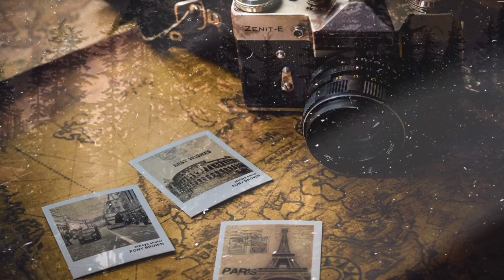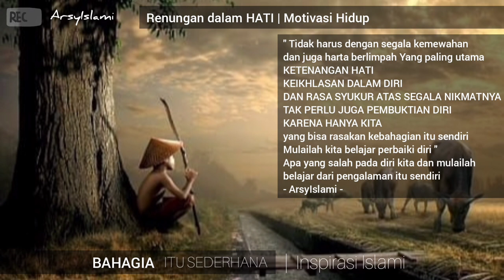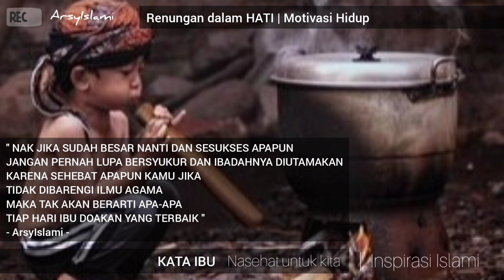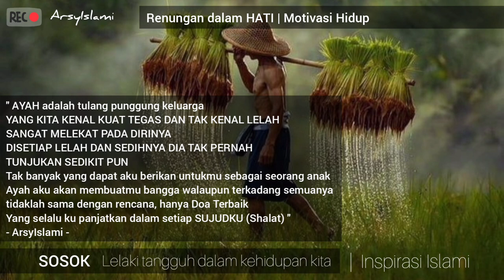RENUNGAN HATI, Motivasi Hidup | Inspirasi Islami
Assalamualaikum wr.wb..sahabat ArsyIslami, pada ulasan kali ini kami coba berbagi pengalaman hidup dalam sebuah ulasan video singkat Insyaallah ada manfaatnya bagi kita dan sebagai motivasi hidup juga Inspirasi Islami bagi kita khususnya umat muslim.
Silahkan ditonton videonya dan ambil hikmahnya Terbaik, Hidup kadang tak selalu berjalan indah tidak juga selalu sulit dalam menjalaninya itulah indahnya kehidupan dunia dan terpenting jangan lupa bersyukur pada Allah swt.

Semoga kita semua diberikan kemudahan, kesehatan, limpahan rezeki juga lindungan Allah SWT, aamin yarabbal alamin 🙏

• Sumber ulasan video :
ArsyIslami

• Backsound video :
The elegance of pachelbel - serenade
Islamic backsound music (no copyright)
ArsyIslami